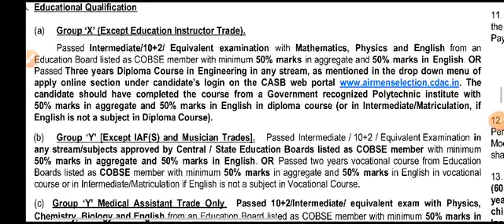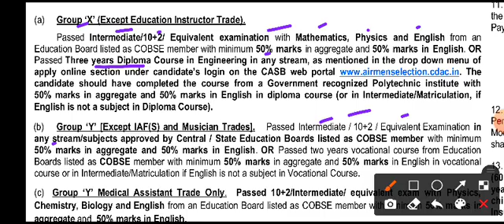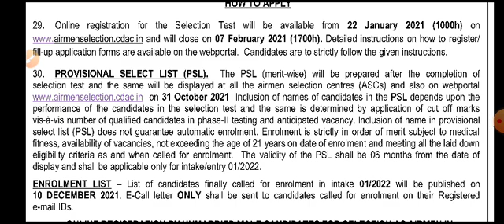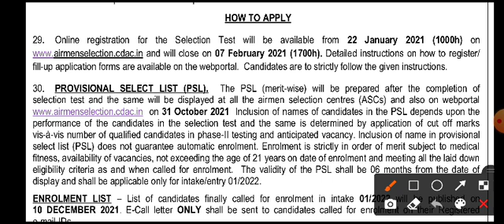Indian Airforce Recruitment 2021 – Airman – Fresher 12-Diploma – Last date 07 Feb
Brief Information: Indian Air Force has announced a notification for the recruitment of Airmen in Group ‘X’ Trades (except Education Instructor Trade) and Group ‘Y’ (Except Indian Air Force Security and Musician) Trades. Those Candidates who are interested in the vacancy details & completed all eligibility criteria can read the Notification & Apply Online.